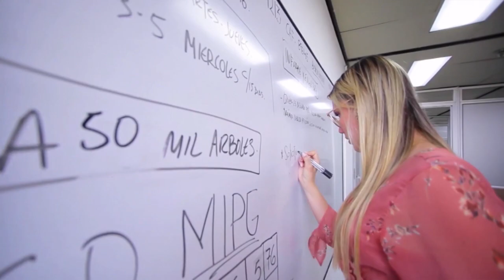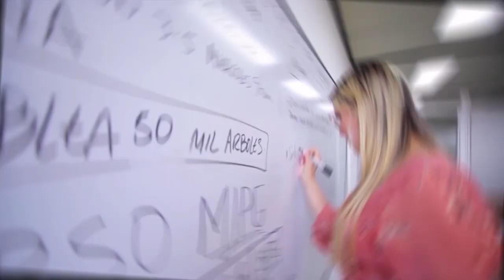04 CMC 07 DE SEPTIEMBRE DEL 2023